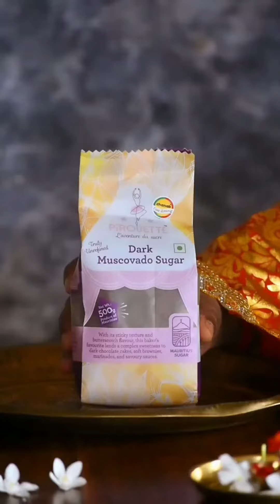Chenna Gajja | Pirouette - Chenab Gourmet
Make this Amazing Chenna Gajja recipe using our pirouette Sugar.

and elevate your festive sweets!